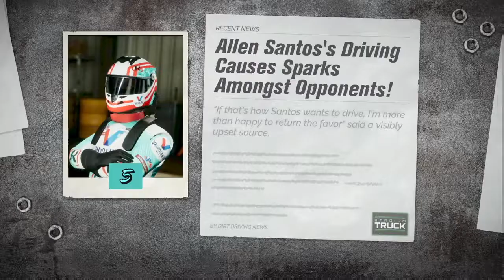Won at Madison Lake In Stadium Trucks (Day 8) - SRX The Game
Welcome to another edition of SRX The Game career mode.  Today we will be looking at Stadium Trucks as I attempt to be one of the championship favorites in this dirt division.  My hopes of being a championship contender are slim but at least I have a good outlook of what it will be like next season.

In this video clip, I will be showing you guys a few of my strong runs in Stadium Trucks in hopes of getting a few wins here and there.

If you want to view more SRX The Game and SRX Series on CBS playlist video content, click on this link here to view all my gameplay playlist

WhatiFRacing
RealRadman
WindVow8820

Photo Credits:  SRX The Game Logo